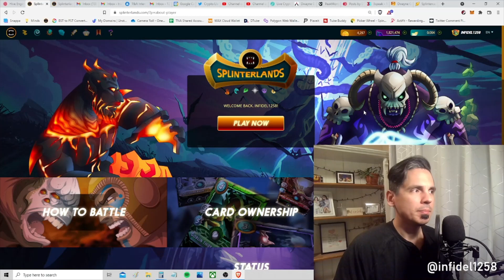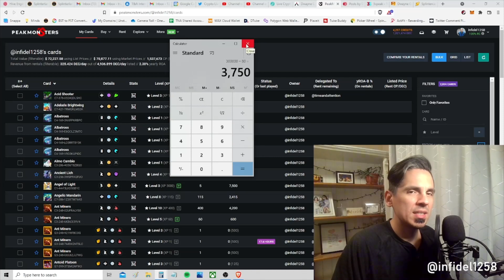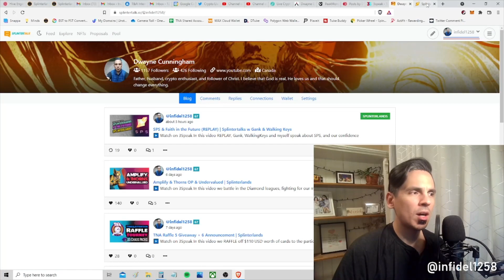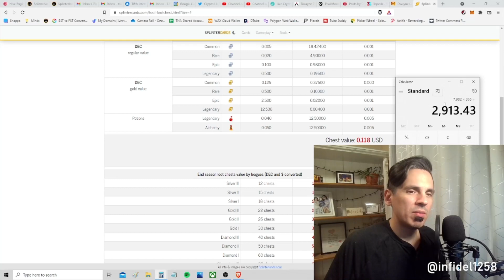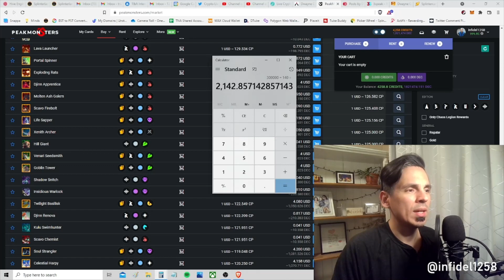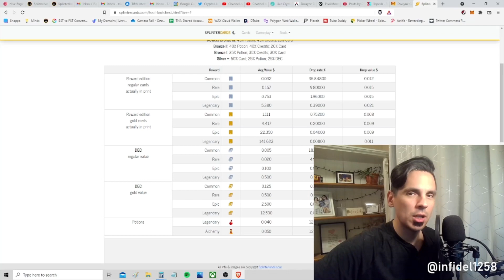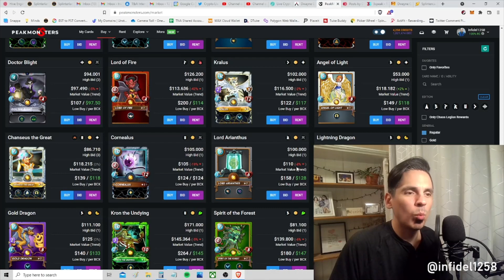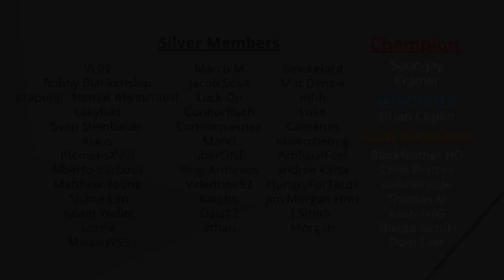How much can Diamond pay in 2022? (REPLAY) | Splinterlands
In this video we do a deep dive into the possible income from playing Splinterlands at Diamond. We also consider the cost to get there, and the future outlook from doing so.

There are a ton of considerations on this one, so get your calculators and follow along.

Ethereum: 0x9e805A40E5d4C831b63d94E2603b5E3F436C0250
Bitcoin: bc1qk0v6n7uyr75fg528xew58ddqdy7k5tf2w7a0zk
XRP: r4sThPjjPRPnzTgARFEwmS2KC6ua9sD8Qd